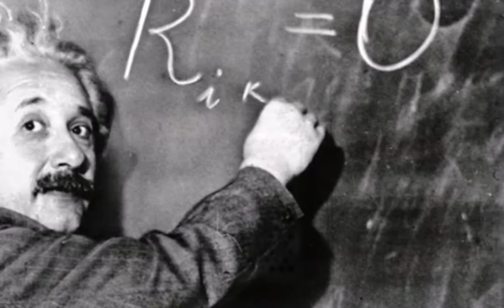आइंस्टीन का पसंदीदा खिलौना नीलाम होगा, इसे उन्होंने जिदंगी भर अपने पास रखा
अल्बर्ट आइंस्टीन का मोजेक पर्ल गेम 6 मार्च को नीलाम होगा, 42.92 लाख रुपए में बिकने की उम्मीद
उनकी बहन मेजा एप्सिस्टीन ने बताया कि अल्बर्ट ने बचपन में जो भी गेम खेले, वे उनकी क्षमताओं के बारे में बताते हैं

अल्बर्ट आइंस्टीन का पसंदीदा खिलौना मोजेक पर्ल गेम की अगले महीने नीलामी होगी। ऐसा कहा जा रहा है कि यह 42.92 लाख रुपए ( 60 हजार डॉलर) में बिक सकता है। इस जर्मन खेल में 520 रंगीन मोती या छोटी बॉल होते हैं, जिन्हें पैटर्न बनाने के लिए पंच-होल फ्रेम में रखा जाता है। विक्रेता बोन्हम्स न्यूयॉर्क ने बताया कि आइंस्टीन का यह दुर्लभ खेल संग्रहणीय है और युवाओं के लिए सीखने का बेहतरीन टूल है। यह आकार में 7.3 लंबा और 1.5 चौड़ा है। इसे 1870 का बताया जा रहा है। इसकी ब्रिक्री 6 मार्च को होगी।

ऑक्शन बेवसाइट के मुताबिक, इस खेल को आइंस्टीन ने अपने पास जीवन भर रखा। उनके निधन के बाद ही उपहार में दिया गया। इस खेल का उनके शुरुआती विकास में अहम योगदान रहा। उनकी बहन मेजा एप्सिस्टीन ने बताया कि अल्बर्ट ने बचपन में जो भी गेम खेले, वे उनकी क्षमताओं के बारे में बताते हैं। इनमें ज्यादातर पहेलियां (पजल्स), बिल्डिंग ब्लॉक्स आदि शामिल थे।

एक साल तक संग्रहालय में भी रहा
मीडिया रिपोर्ट्स के मुताबिक, इस गेम को 18 अप्रैल 1955 में उनके निधन के वक्त एक दोस्त को उपहार में दिया गया था। जून में 13 हजार डॉलर में उसे बेच दिया गया। इससे पहले यह गेम टोक्यो के मित्सुओ आइडा संग्रहालय में 2005 से 2006 तक एक प्रदर्शनी में प्रदर्शित किया गया था।

आइंस्टीन दुनिया के महान और सबसे ज्यादा पॉपुलर साइंटिस्ट
अल्बर्ट आइंस्टीन दुनिया के महान और सबसे ज्यादा पॉपुलर साइंटिस्ट में से एक हैं। उनका जन्म 14  मार्च 1879 जर्मनी में हुआ। 1916 में आइंस्‍टीन की किताब जनरल थ्‍योरी ऑफ रिलेटिवली का प्रकाशन हुआ। मात्र 26 साल की उम्र में आइंस्टीन ने रिलेटिविटी पर कुछ मशहूर रिसर्च पेपर्स लिखे। आइंस्टीन ने 'टीनएज' में ही एक रिसर्चर के तौर पर काम करना शुरू कर दिया था। फिजिक्स में अच्छे काम के लिए आइंस्टीन को 1921 में नोबल पुरस्कार मिला था उस समय आइंस्टीन की उम्र मात्र 42 साल थी। इन्हें बचपन में गेमों का और म्यूजिक का शौक भी था, इसलिए फिजिक्स के अलावा म्यूजिक के शौक को आइंस्टीन ने जीवन भर एन्जॉय किया।